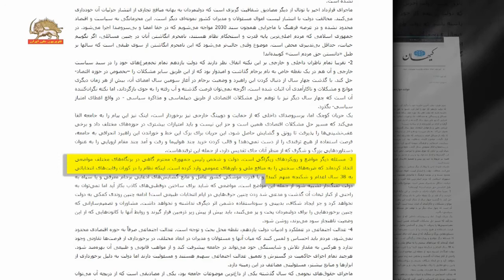تنفیذ روحانی، نمایش بحران رژیم و خطر نابودی نظام آخوندی